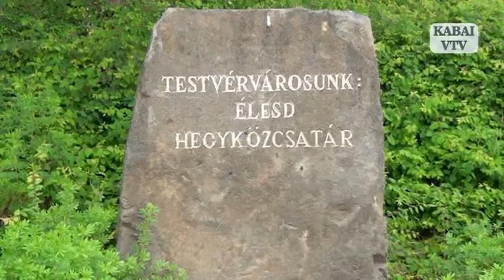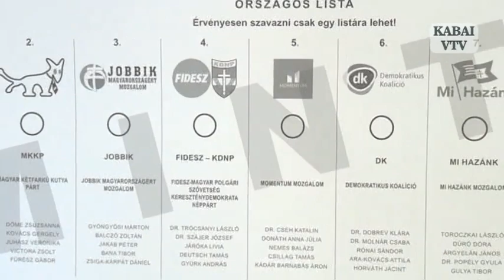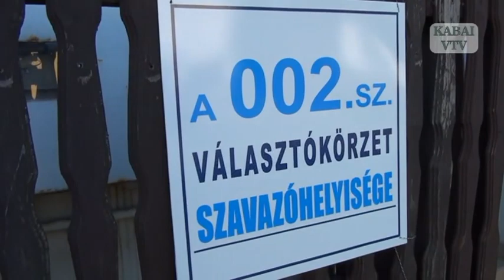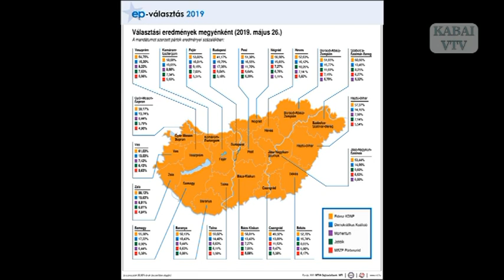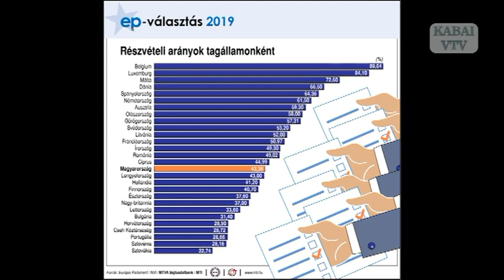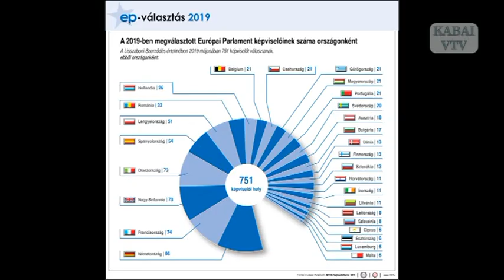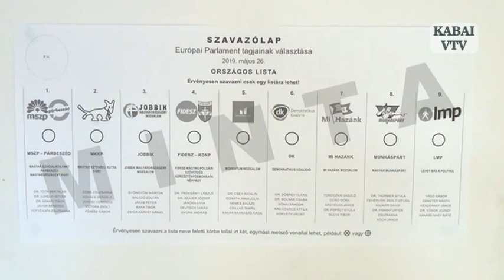Kabai VTV - 2019.06.02